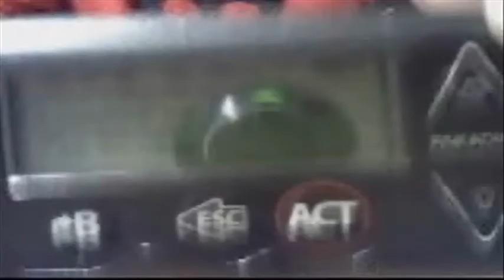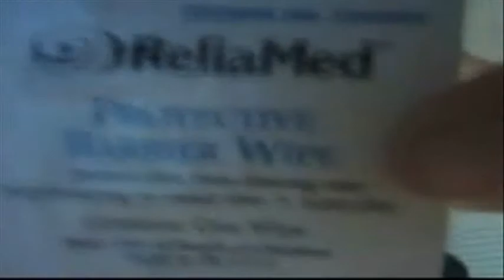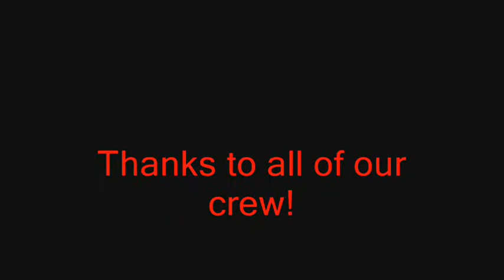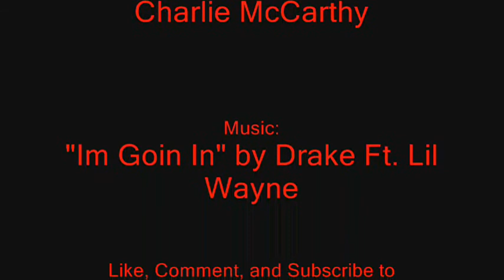How to do a Quick Set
i show you diabetics how to set up and insert a Quick Set.